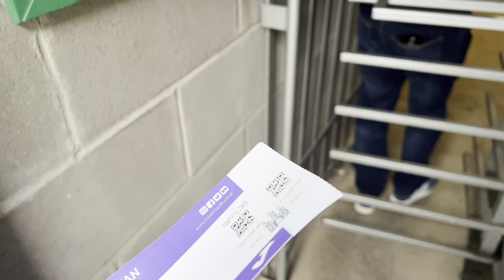RANGERS BEAT HIBS AT EASTER ROAD!!!! - Hibernian v Rangers MATCHDAY Vlog (1-3)